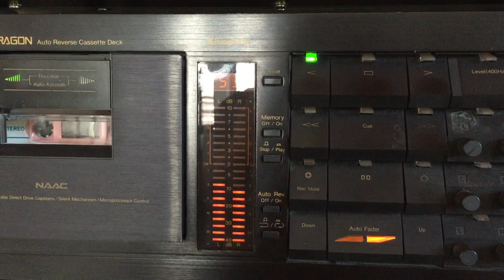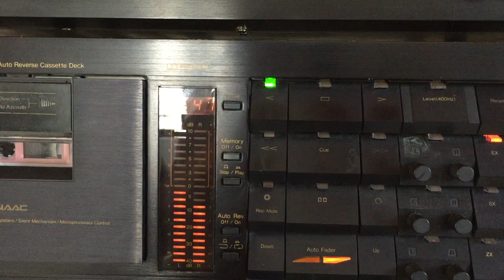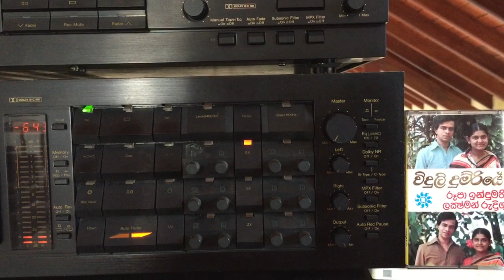Lakshman Rodrigo: Aawe Kaage Kaudoo (Film: Sikuru Dasawa)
Lyrics: Premakeerthi de Alwis; Melody: Sarath Balasuriya